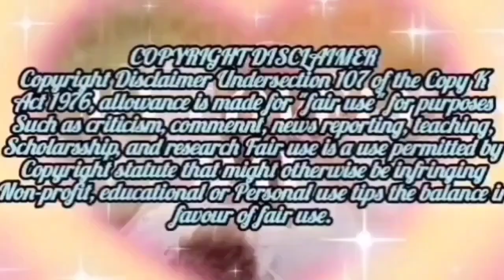Who Rules My 💗World hindi expilean EP 0 9 | Chinese drama | Romance love ❤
fullvideopart1 full video part1 fullvideo Thank you for watching🙏🏻🙏🏻🙏🏻 Don’t forget to like,comment and subscribe!💕Because your support is my spirit to make more videos.Thanks😍😘 Gao Zhenzhen's parents divorced since she was a child. After growing up with her mother, she lived with her stepfather and younger siblings after her mother remarried. Gao Zhenzhen was originally full of romantic fantasies about life, but her parents died unexpectedly, and suddenly her life changed dramatically. Facing the changes in life, I was really sad and then sorted out my mood, and decided to take on the responsibility of taking care of my family. The family shares weal and woe. At the most difficult time for Zhenzhen, she met Qiao Minhao, and the two gradually began to know each other from conflict. In the process of taking care of her family, Zhenzhen gradually understands what true love and responsibility are. In the end, Zhenzhen's unremitting efforts to improve hersel
COPYRIGHT DISCLAIMERCopyright Disclaimer Undersection 107 of the Copy KAct 1976, allowance is made for "
fairuse"forpurposesSuch as
criticism,commennt, news reporting, teaching,